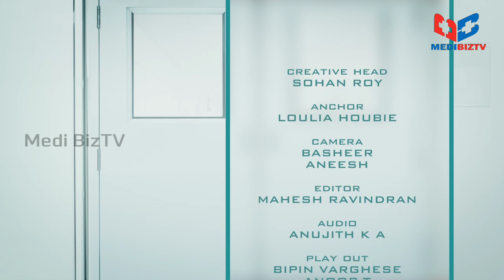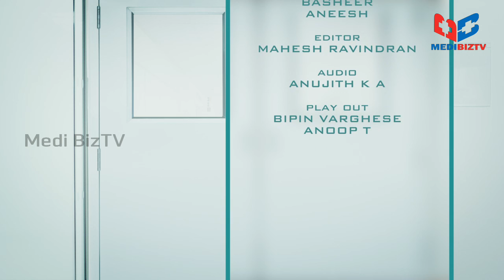Doctors In | Chat with Dr. Preeti Tendon | Family Planning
Chat with Dr. Preeti Tendon, Obstetrics & Gynecologist

Highlights:-
- Gynecology
- Irregular periods
- Urinal Tract Infections
- Cervical cancer
- Fibroid treatments
- Hysteroscopy